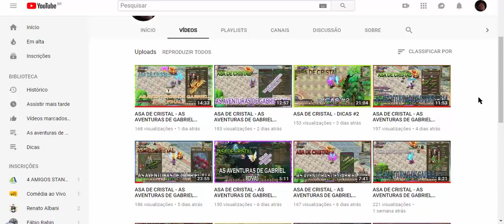ASA DE CRISTAL - BUILD GUARDA // 100 INSCRITOS // SALVES